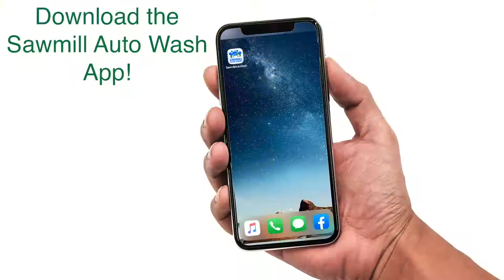Download Our App! | Sawmill Auto Wash - Car Wash in Powell, OH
We are located in the heart of Powell, OH. Our automatic, touch-free car wash won't damage your vehicle. We also offer self-service car wash bays for over-sized jobs. We are open 24/7, stop by today!

Sawmill Auto Wash
9505 Galloway Dr
Powell, OH 43065